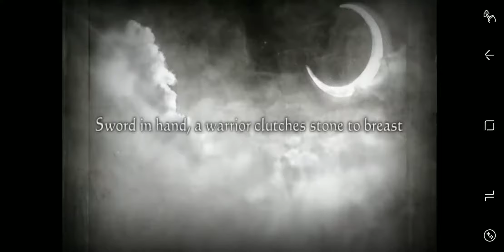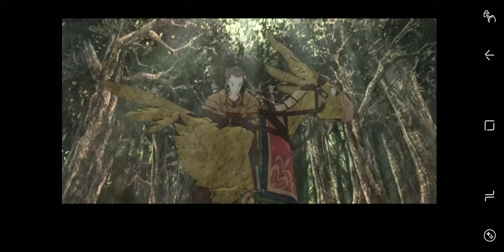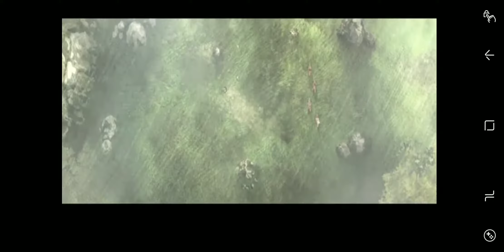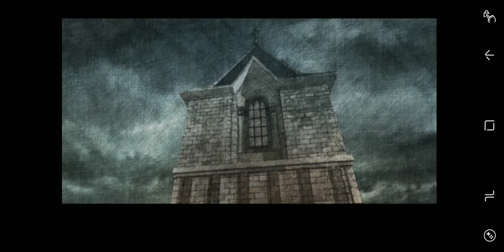Final Fantasy Tactics WOT part 1